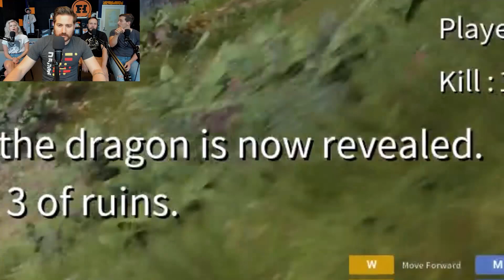Beware the Fist - 9 Dragons Kung Fu Arena Gameplay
Every kid in the 80s took martial arts classes. We all thought we were gonna look like Ralph Macchio at the end of The Karate Kid, but ended up looking more like Ralph Macchio at the end of The Outsiders. Stay gold, everybody.